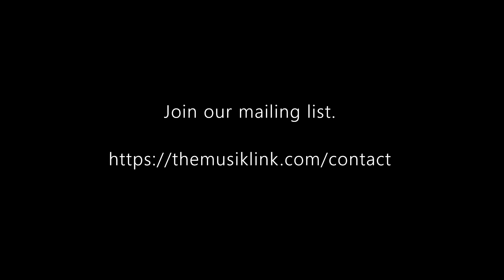You are an entrepreneur I Dr. Leigh Muñoz (Discussion 20) I The Musik Link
Dr. Leigh Muñoz discusses the business world, building your entrepreneurial portfolio, and transferrable skills on The Musik Link. This live discussion was recorded in April 2021.

Time Codes:
0:00 Intro
0:10 Leigh’s bassoon and contrabassoon
4:43 Entrepreneurship
14:05 What is your dream life mission statement?
20:03 Blankapalooza
22:28 A finance class for musicians
32:16 Pivoting
34:57 Advice to my 20 year young self
38:32 Transferrable skills
44:20 The pedagogy of theory
46:09 Thank you
46:12 Outro